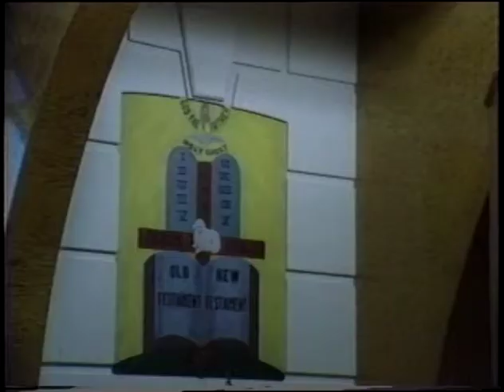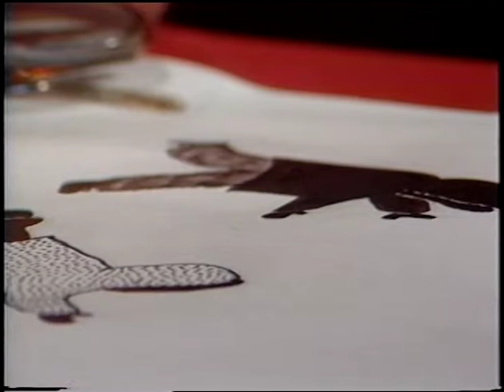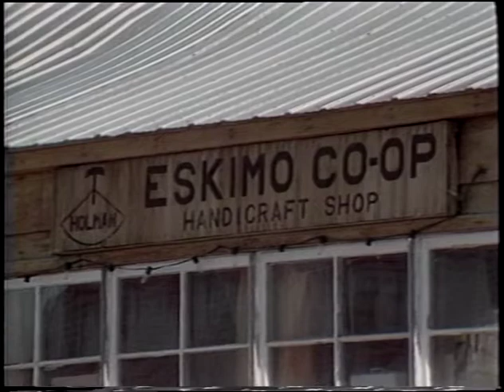92 04 TAMAPTA Igloo Church Ebner / Nanogak, Agnes Goose Artist in Ulukhaktok